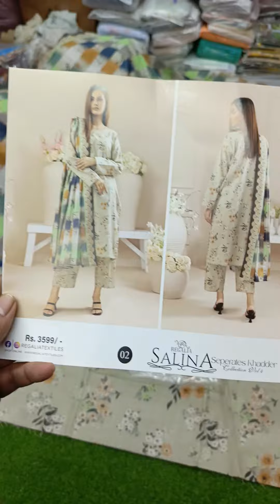salina by regalia khaddar printed 3pc collection avail💯 original stock .